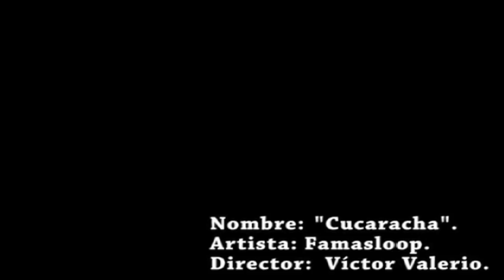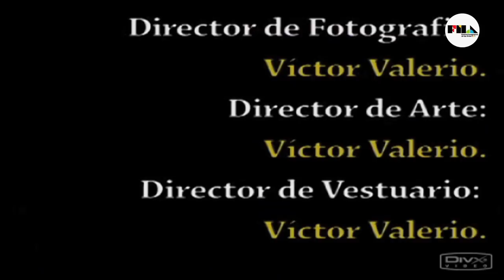Cucaracha (Famasloop) - Mejor video musical FILA 2011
Dirección: Víctor Valerio
Colegio: San Agustín del Marques